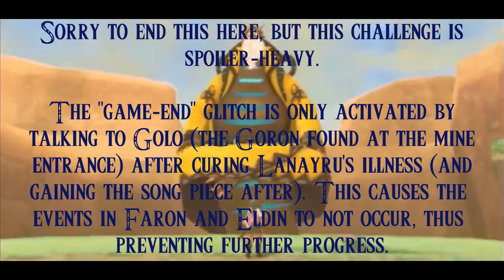The Legend of Zelda Skyward Sword Pt 86- "Thunder Dragon of Can't Show Spoilers"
Revival via the past, song part via Booming Thunder, and-NO SPOILERS